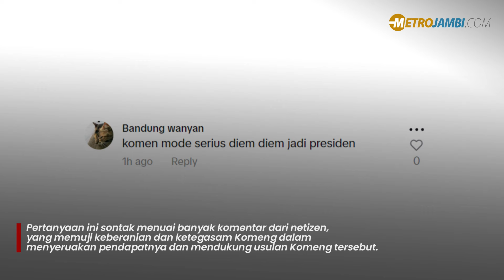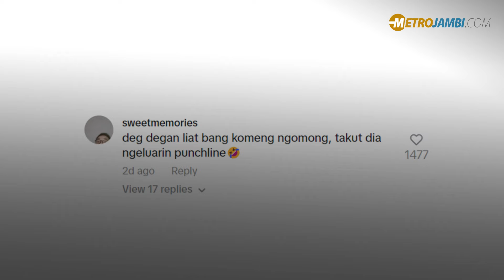KOMENG MODE PERFORMANCE!! Bikin Netizen Kaagum dengan Kecerdasannya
Dikenal sebagai kemodian, Komeng menunjukkan sisi lain dirinya dalam sebuah rapat yang menjadi perbincangan hangat di media social.
Komeng memberikan pandagan tegas terkait pentingnya keterlibatan anggota Dewan Perwakilan Daerah (DPD) dalam proses penyusunan Anggaran Pendapatan dan Belanja Daerah (APBD).
Pasalnya, kinerja DPD kerap dipertanyakan oleh masyarakat. "Saya, orang baru, dari dulu hanya mendengar BPD gak punya gigi, ini gimana gigitnya kalua ompong?" sambung Komeng.
Pertanyaan ini sontak menuai banyak komentar dari netizen, yang memuji keberanian dan ketegasam Komeng dalam menyeruakan pendapatnya dan mendukung usulan Komeng tersebut.